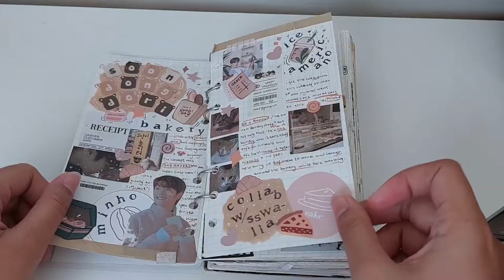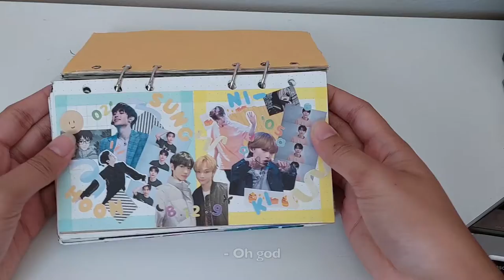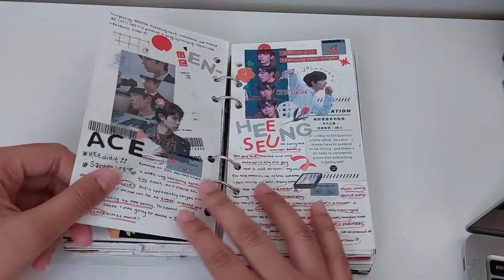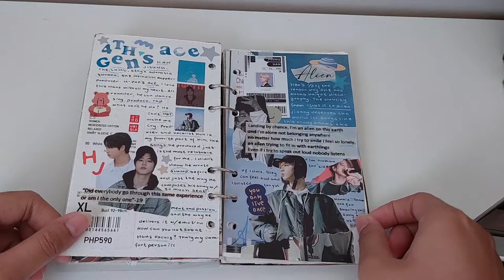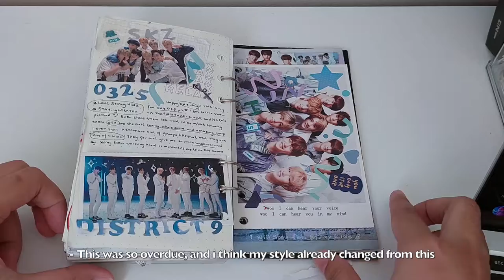Journal Flip Through #1 (6 Ring Binder)// A lot of SKZ and EN- spreads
Hi!! This is a long overdue flip through sorry for the delay. Also this will be the start of this Channel!! I wont promise anything cause this is all experimental but i hope you enjoy your stay here ^^.
                           --fel-!!